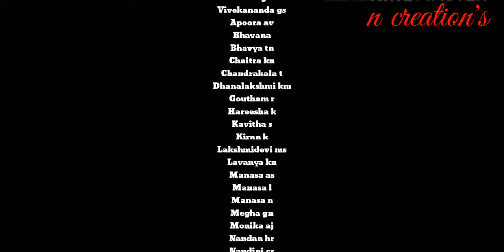Gpt turuvekere 2016 batch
All members in 2016 batch e&c in one video gpt turuvekere